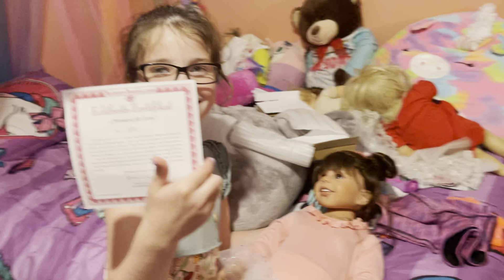Opening of the Ashton Drake Masterpiece doll Laura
In this video, EllaKate is opening her new Ashton Drake Masterpiece Doll “Laura”. She renames the doll Alex Ann and welcomes her into our family. Enjoy !

Hey everybody! Thanks for visiting my YouTube Channel! This Channel stars EllaKate and her family and friends and occasional appearances from her Fur Babies. This is a Kid Friendly Channel with videos made for kids! We do lots of fun challenges that are tons of fun, Kids Holiday Videos including Elf on the Shelf Fun, American Girl Doll Hairstyles, American Girl Doll Fun, Reborn Doll Morning Routine, Fun with Barbie Dolls, Family Vacation Fun, Kids Hip-Hop Dances and more!